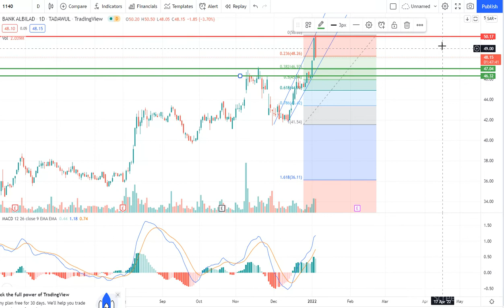ALBILAD 1140 Technical Analysis | Saudi Stock Market Analysis in URDU/HINDI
Saudi stock in urdu/hindi